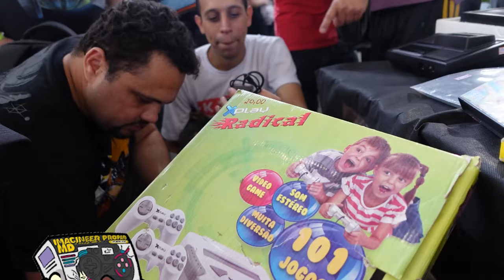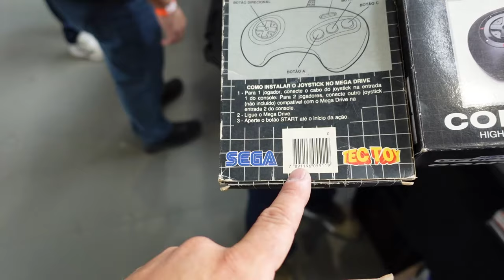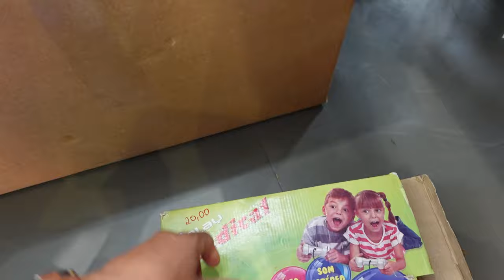CARTUCHO de 80 MIL REAIS de SUPER NINTENDO !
Até que ponto vale apena colecionar video games ?

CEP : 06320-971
DIEGO RAMIRES !

🟣 PSN e LIVE: UColecionador
⭕ Skype: UColecionador2
🟣 YouTube Canal: UColecionador !

UCOLECIONADOR 2023